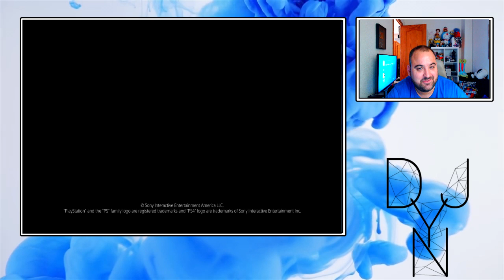MENOS PALABRAS Y MÁS VIDEOJUEGOS | Sony volcará en los juegos su conferencia en el E3 2017